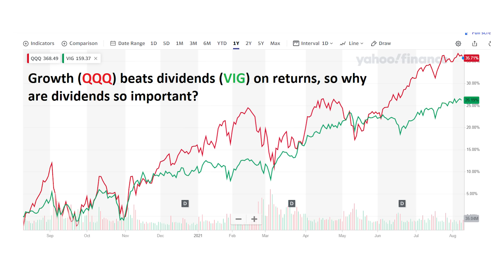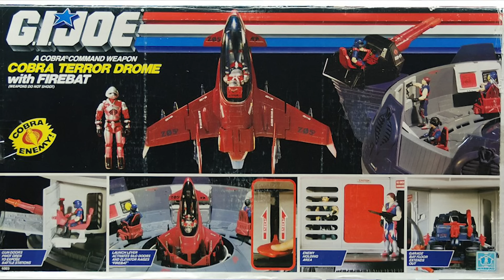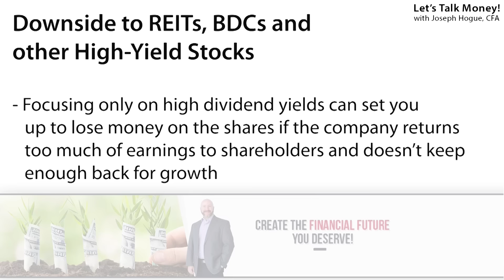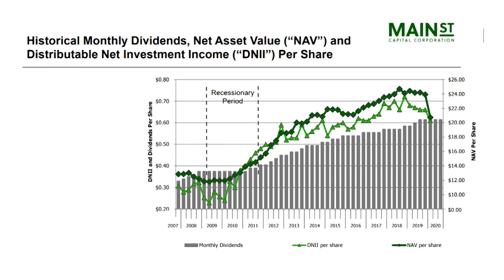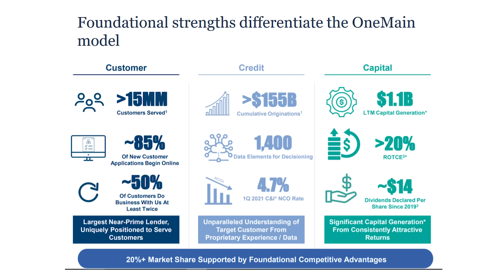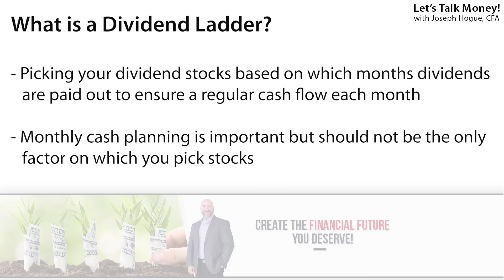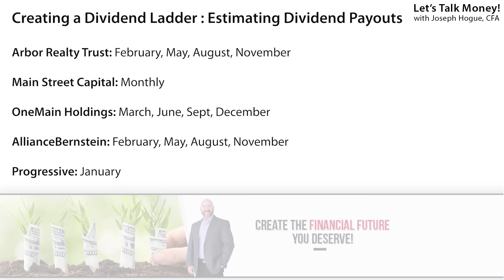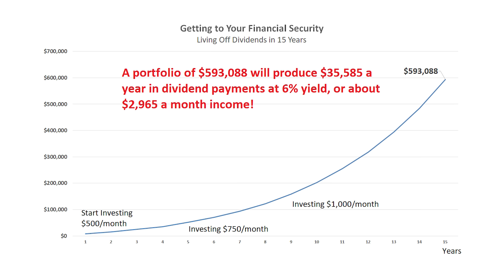How to Create a Dividend Stocks Ladder and Live off Your Dividends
You cannot put a price on financial security and that’s why dividend stocks need to be a part of your portfolio. Dividends pay the bills even when you can’t. In this video, I’ll show you why you should buy dividend stocks and reveal three types of passive income dividend investments. I’ll then share a five dividend stock portfolio and how to create a ladder so you cash flow every month and can live off your dividends.

Want your dividends EVERY WEEK? Check out this 12 Dividend Stock Portfolio for Weekly Cash Flow!

Why are dividends so important? Maybe it’s just personal experience but dividend investing may be the only thing that saves you from financial ruin. You can count on dividends and can live off them when your other income dries up. Building a dividend portfolio to pay the bills doesn’t happen overnight though so start now and it will be there when you need it.

I like to focus on three types of passive income dividend stocks when creating a portfolio. First are special structure stocks like REITs and BDCs. These companies get tax breaks for passing the majority of earnings on to investors. The result is you get a high dividend yield but these stocks don’t always grow the share price as quickly as others. For that, I also buy dividend stocks in the 4% to 6% yield range and look for companies with a history of higher returns as well as cash flow. Finally, for stocks I like that don’t pay much of a dividend, I use the covered call strategy to boost my cash payout.

Having these different types of dividend stocks not only gives you the opportunity for higher yield and returns but also protects you from trouble in any one particular part of the market. It’s a diversified dividend portfolio that will keep putting cash in your account.

For the five dividend stock examples, I’ve found stocks with an average 24% annual return over the last five years and a 6% dividend yield. That yield is more than three-times the market average and on stocks with a history of growing the payout. I’ve also picked them for that dividend ladder strategy. Combining your stocks this way is about looking for investments that pay dividends in different months so you can depend on the cash flow and live off dividends. You might not get a dividend check every month but it will be regular enough that you’ll be able to cover your bills.

Living off your dividends doesn’t happen overnight but you can build a dividend portfolio in less than 10 or 15 years that will produce $3,000 a month in income. Start slow if needed with a few hundred invested each month and always reinvest your dividends. You’ll start making dividends off your returns for that compounding effect that will grow your portfolio. Within a decade or so, you’ll have dividend stocks worth hundreds of thousands and enough dividends to live on each month.

0:00 Dividend Stocks for Beginners
0:32 Why Buy Dividend Stocks?
3:55 Three Types of Passive Income Dividend Investments
6:12 Five Dividend Stocks to Buy
11:35 How to Create a Dividend Ladder
14:02 How to Live Off Dividends

₿ Use Coinbase, the largest and safest platform to buy cryptocurrencies and get bonus crypto while you learn!